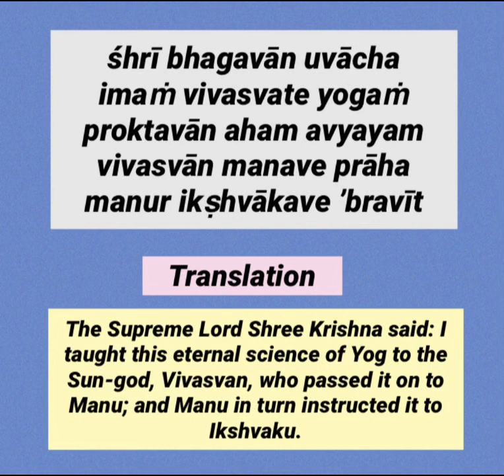Bhagavad Gita | Chapter 4 Sloka 1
śhrī bhagavān uvācha
imaṁ vivasvate yogaṁ proktavān aham avyayam
vivasvān manave prāha manur ikṣhvākave ’bravīt

Translation:

The Supreme Lord Shree Krishna said: I taught this eternal science of Yog to the Sun-god, Vivasvan, who passed it on to Manu; and Manu in turn instructed it to Ikshvaku.